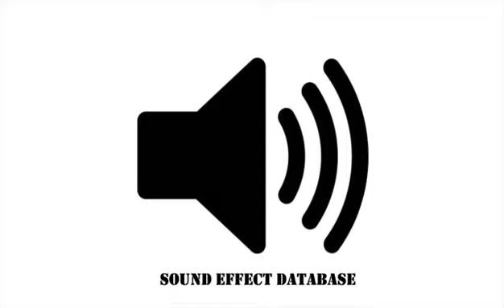Plane Cabin Turbulence Sound Effect